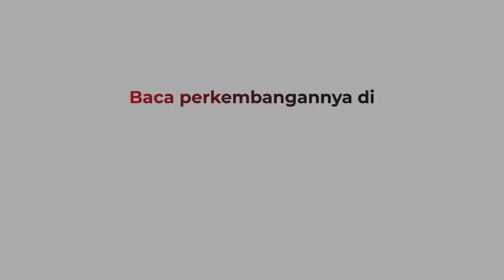Tengah Belajar Atap SD Muhammadiyah di Gunungkidul Ambruk, Belasan Siswa Luka dan 1 Kritis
Tiga atap ruangan SD Muhammadiyah Bogor Playen, Gunung Kidul ambruk saat aktivitas belajar mengajar. Akibat peristiwa ini, belasan siswa luka-luka bahkan 1 siswa kritis dan harus dilarikan ke rumah sakit.

Android: inews.id/android
iPhone: inews.id/ios